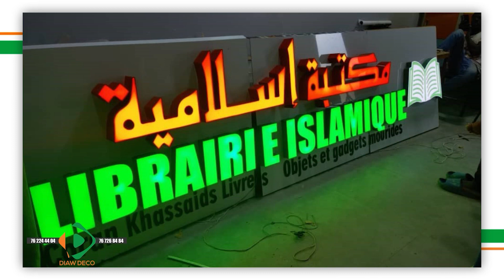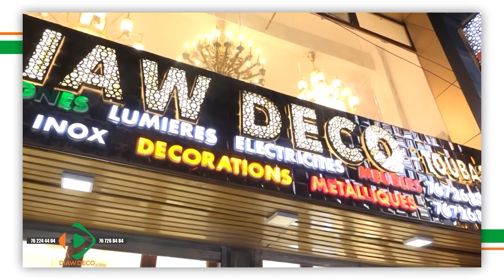Dr. Marie Khémesse NGOM NDIAYE ministre de la santé reçu par Serigne Bassirou Mbacke porte parole